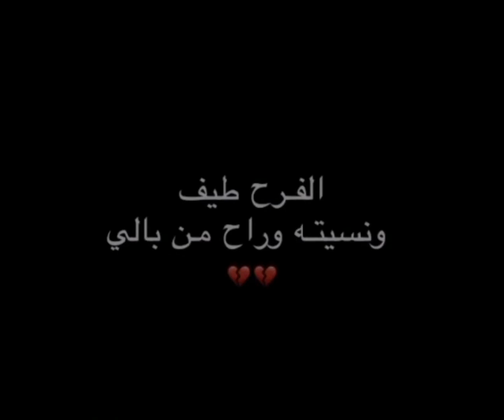الفرح طيف ونسيته وراح من بالي 💔💔